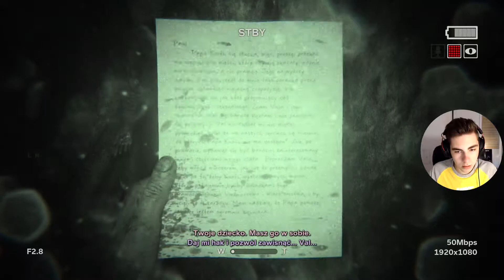Let's Play: Outlast II #02 - ''Odnaleźć Lynn!!''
Przejście gry Outlast II wraz z moim komentarzem.